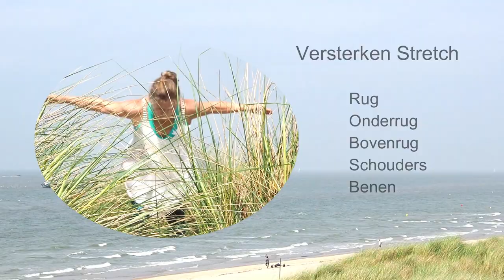Stretch routine voor kracht, flexibiliteit en om uw dag energie te geven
Bewegen Fitness Krachttraining Spieren Trainen Cardio Yoga Stretchen met Vera Dé 60 plus. Oefeningen voor iedereen, jongeren, ouderen in beweging, beginners & gevorderden thuis. Yoga Fitness video's die je mee kunt doen wanneer het jou uitkomt. Zelf beveel ik en promoot ik andere kanalen, het ene kanaal al wat beter of toegankelijker, gemakkelijker of moeilijker of professioneler, dan het andere kanaal of de kwaliteit van de aangeboden filmpjes. Persoonlijk raad ik aan om af te wisselen, zodat je gemotiveerd en geprikkeld blijft om te blijven sporten en bewegen en stretchen. yogafitnesssportsenioren @YogaFitnessSportSenioren